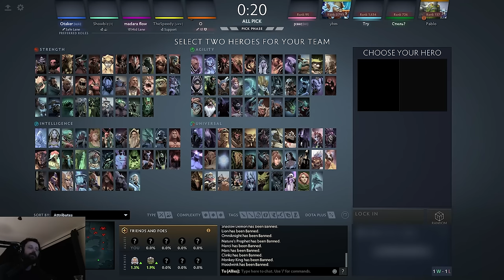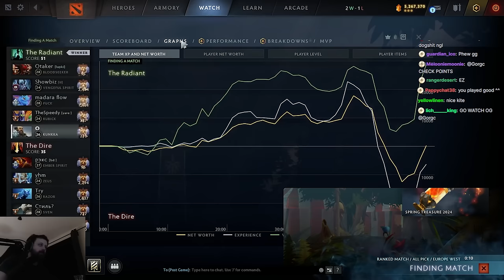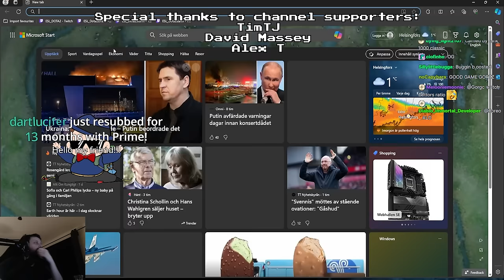I feel like a GOD in the first 17 minutes